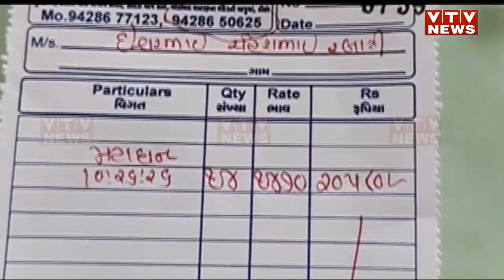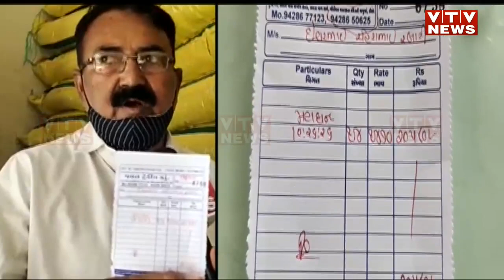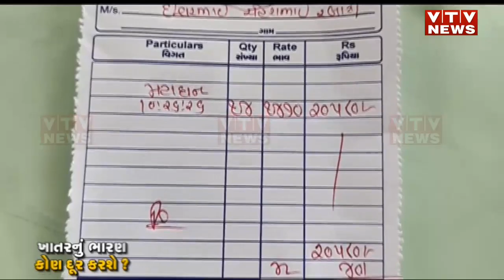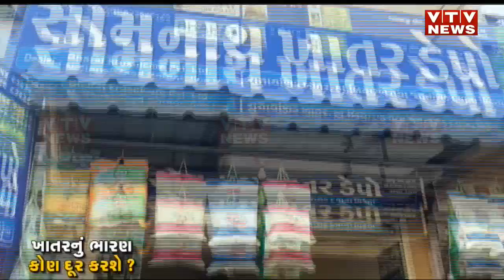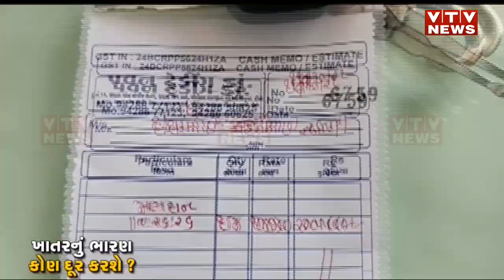ખાતર પર સબસિડીની ખોખલી વાતોઃ Banaskantha માં ખેડૂતોને વધુ ભાવે જ મળશે છે ઈફ્કો ખાતર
ખાતર પર સબસિડીની ખોખલી વાતોઃ Banaskantha માં ખેડૂતોને વધુ ભાવે જ મળશે છે ઈફ્કો ખાતર | VTV GUJARATI